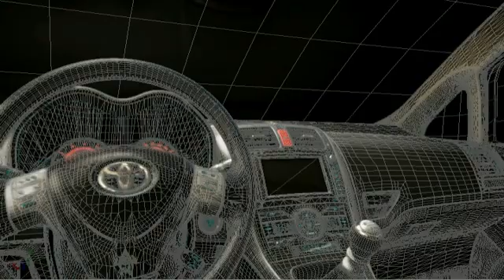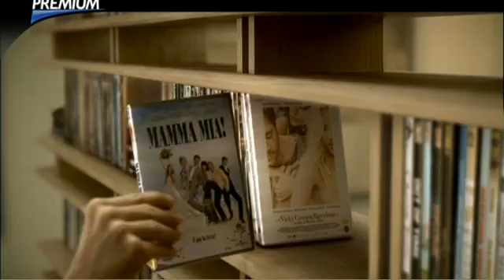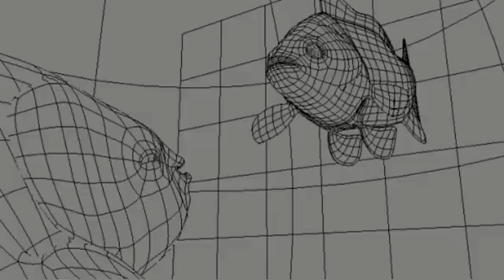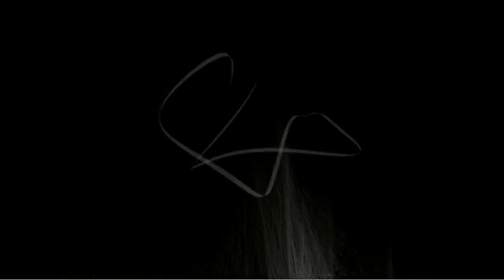Giuseppe Moro (GRIM) reel 2011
A compilation of recent CGI work.

You can find more information, such as CV, breackdown, all commercial and other information on the site